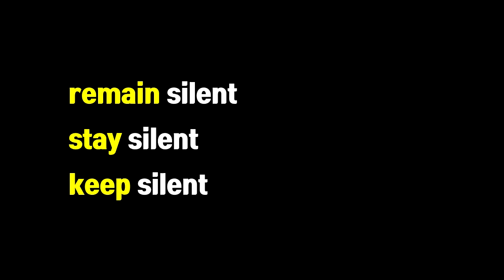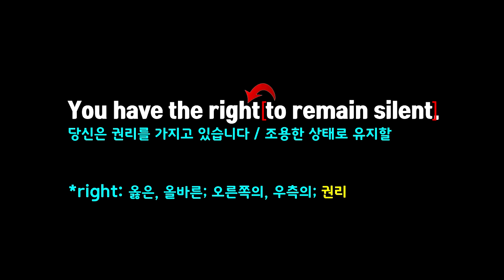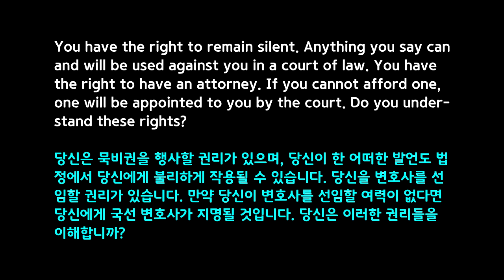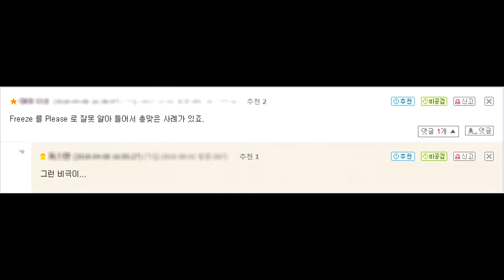[영미배영-10강] '당신은 묵비권을 행사할 권리가 있습니다.'를 영어로 말하면?